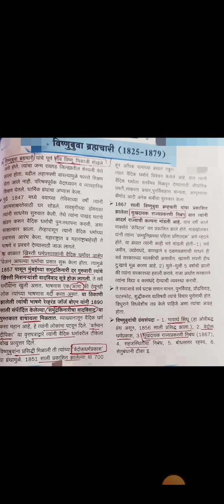विष्णु बुवा ब्राह्मचारी विषय माहिती